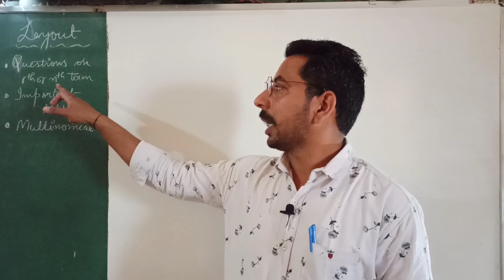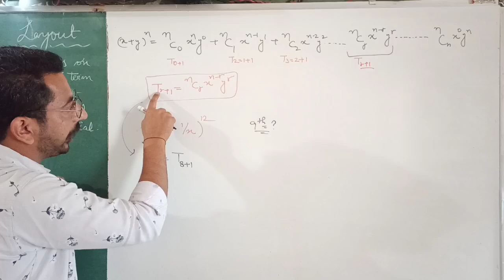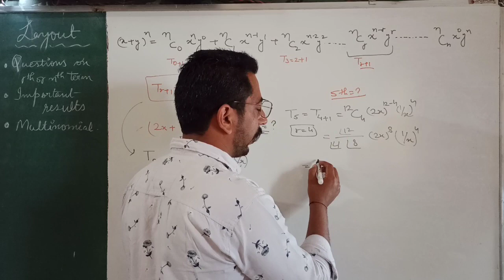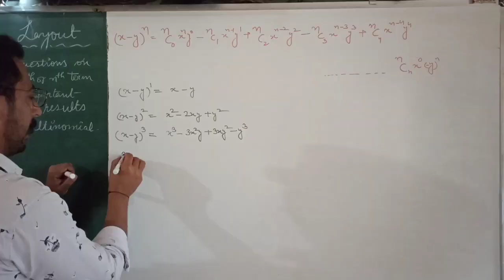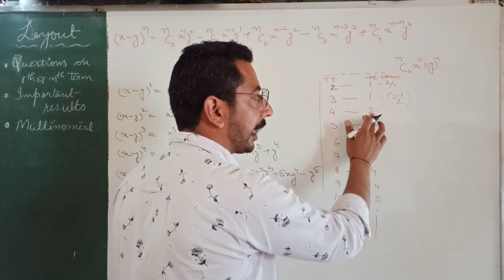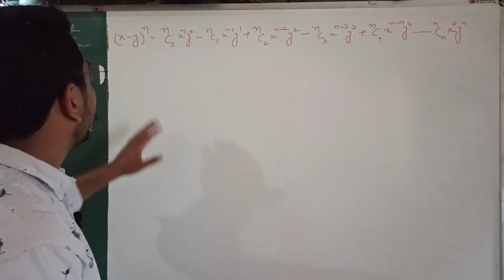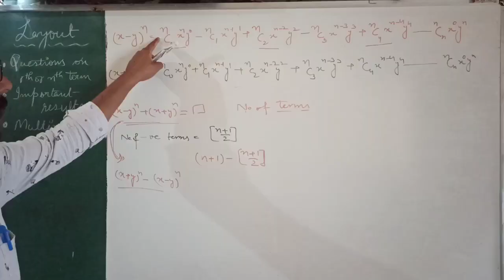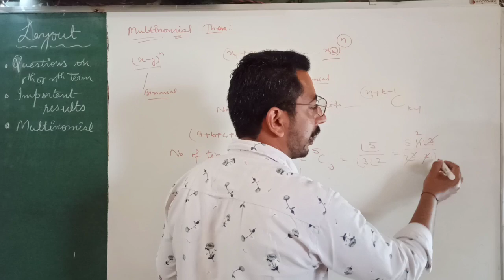Class-11th | Ch-8 | Lect-2: Binomial Theorem||Master Cadre||Lecturer Cadre||IIT||JEE||NEET